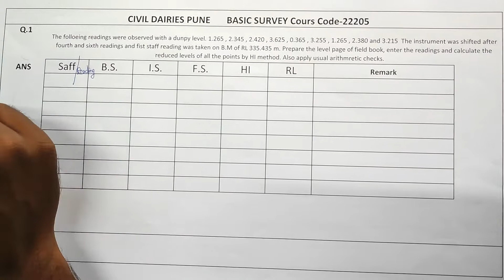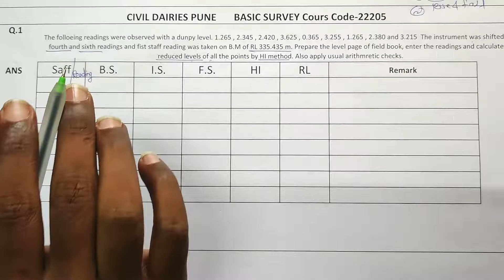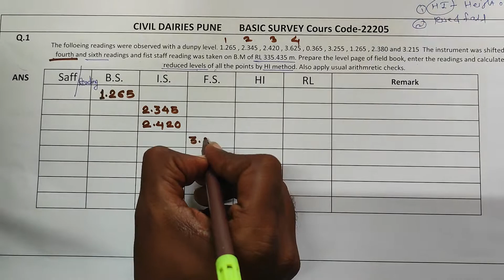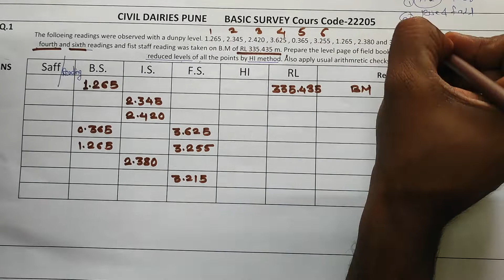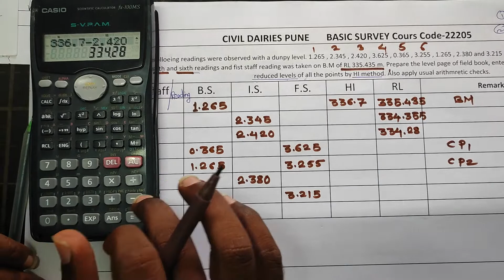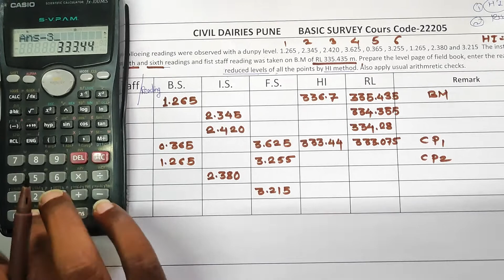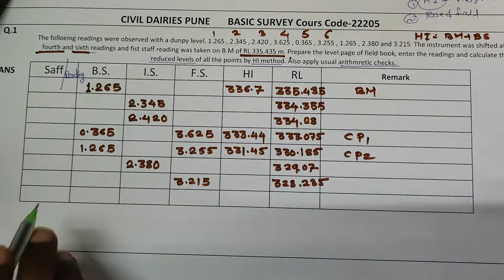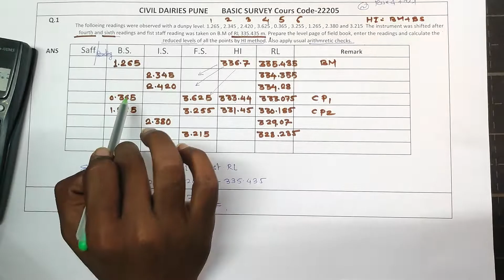Basic Survey -To determine the Reduce level by HI method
surveying lab in civil engineering
auto level machine use on site